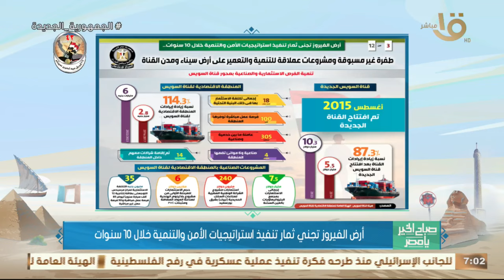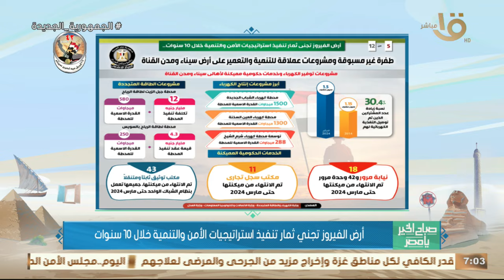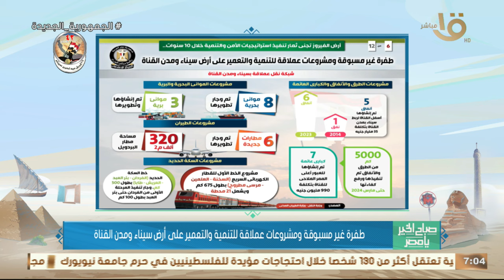"طفرة غير مسبوقة" أرض الفيروز تجني ثمار تنفيذ استراتيجيات الأمن والتنمية خلال 10 سنوات